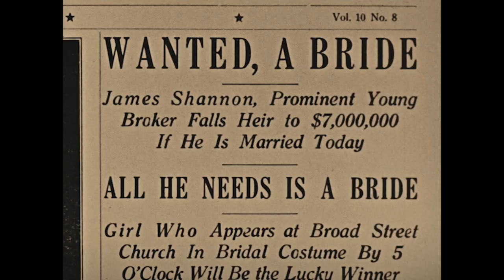SEVEN CHANCES (1925) - Trailer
Buster gets word that if he can be married by seven o’clock that evening he will inherit $7,000,000. When his sweetheart refuses, he proposes to everyone in skirts, including a Scotsman. Hopeful still, he advertises for a bride and is horrified to discover 500 would-be=brides hot on his trail in a hilarious chase to the finish.
Directed by and Starring Buster Keaton